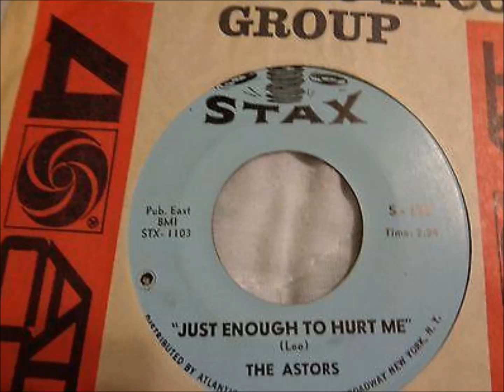The Astors Just Enough To Hurt Me 1963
Flip Side What can it be.